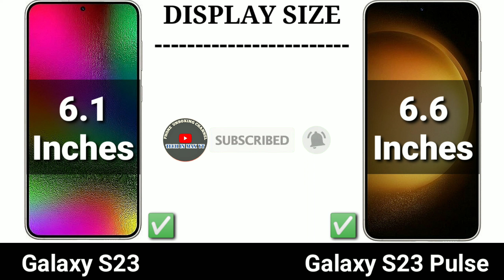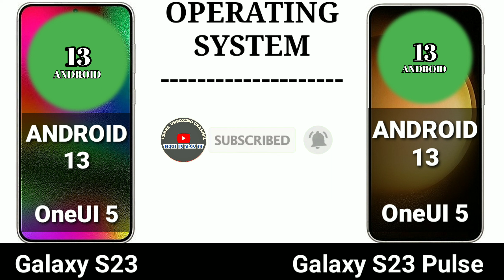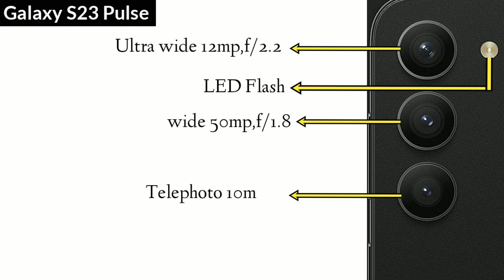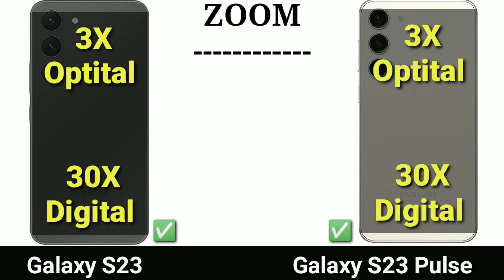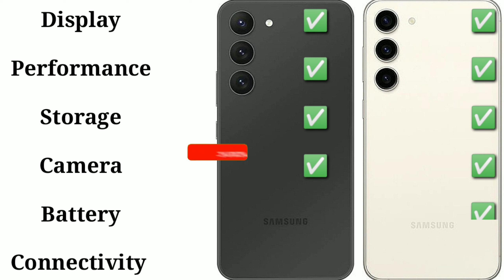Galaxy S23 5G VS Galaxy S23 Pulse 5G || 2023🤯🔥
TECH IN MAX YT
        Phone Unboxing and phone V/S Phone  Videos Channel